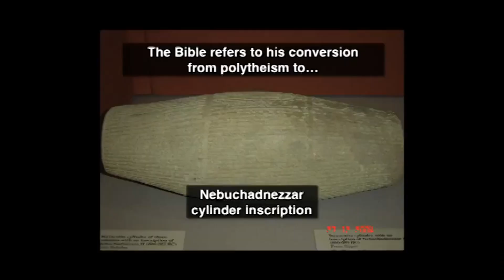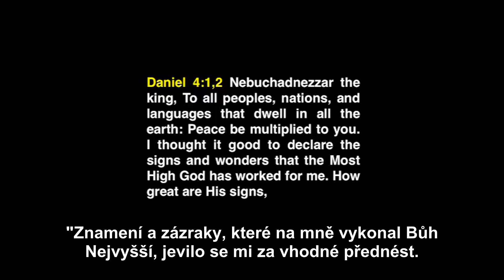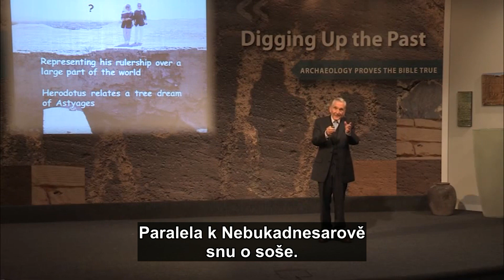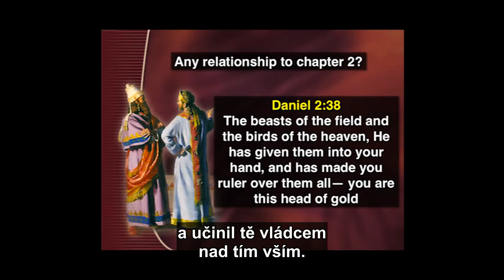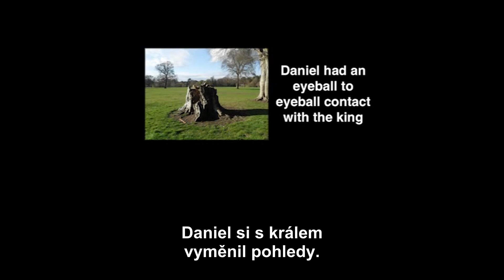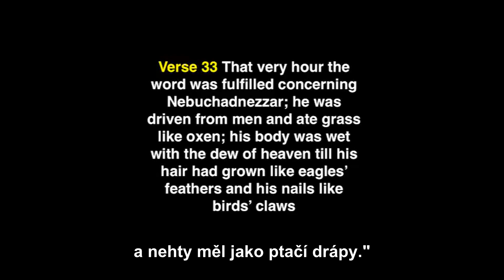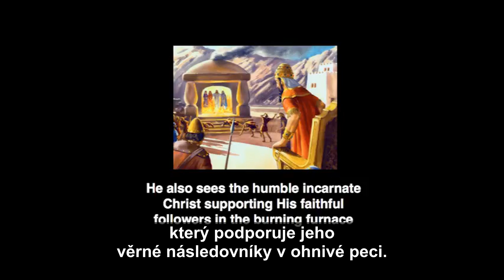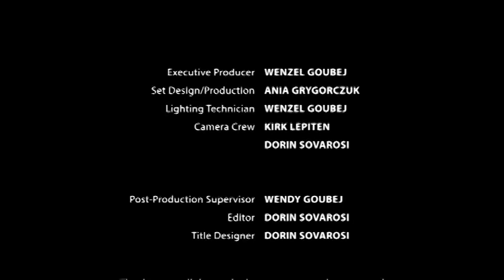Boží sen pohanského krále • 10/28 • Kniha Daniel pro naši dobu • Francois Duplessis (CZ dabing)